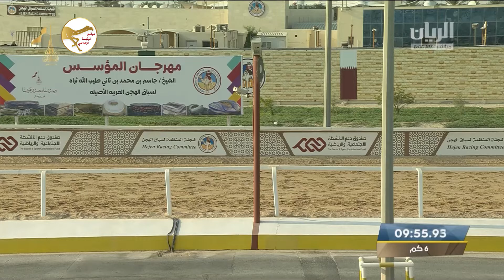الشوط 12 (سياف) لـ هجن الشحانية 9:32:67 , مهرجان المؤسس 2022/12/8 ايذاع الشحانية